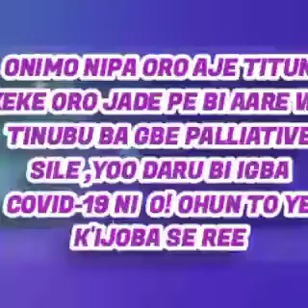BREAKING NEWS:ONIMO FUN ORO AJE TI SO KEKE ORO JADE BAYI